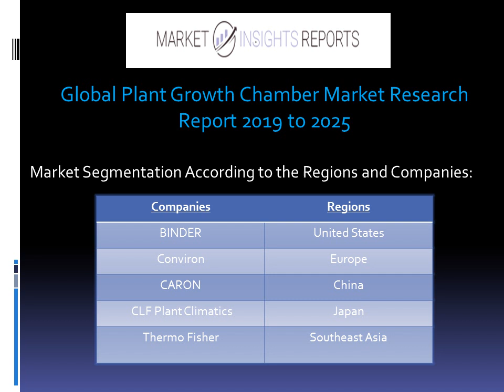Global Plant Growth Chamber Market Research Report 2018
Global Plant Growth Chamber Market Size, Status And Forecast 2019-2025 studies the latest industry trends, market development aspects, market gains, and industry scenario during the forecast period. The report provides the details related to fundamental overview, development status, latest advancements, market dominance and market dynamics.